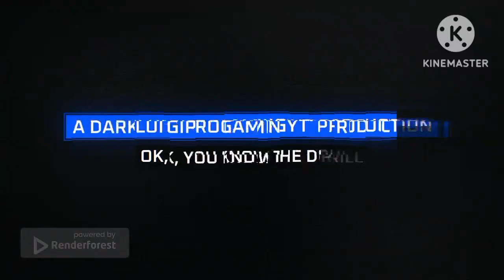Racing At The Streets Of Osaka, Japan | Asphalt 9: Legends - DarkLuigiProGamingYT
infringing.

Hey @waittillfamewtf2385 Check This Out :)